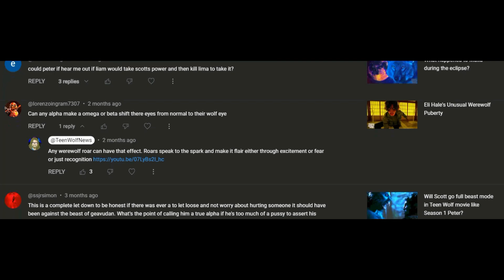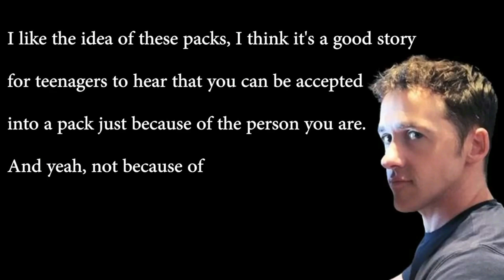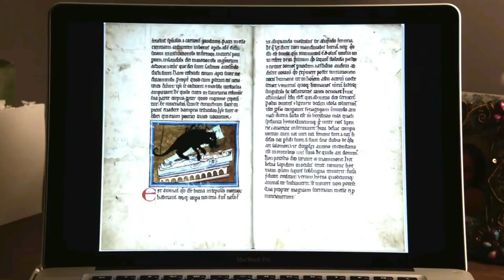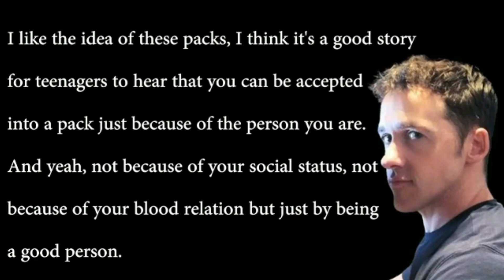Werewolf Pack Status is Meaningless in Teen Wolf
I'm not exaggerating when I say I've been thinking about the topic of pack status on Teen Wolf for years. I've wrestled with it repeatedly. There's what was said and then there's what was actually shown. And me in the middle  trying to make these two contradictory things somehow match up.

00:00 Intro/I really tried to make it work
00:52 How I thought it might work
02:42 How Derek thought it worked
04:52 Scott never "joined" a pack
07:54 Derek's thinking evolves in S2
10:00 Yeah, simple is better